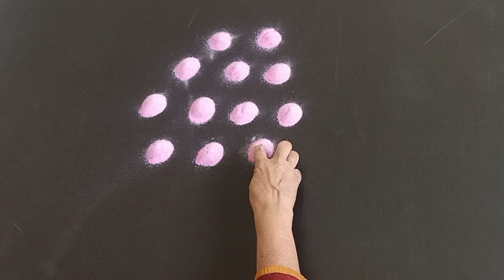Pink Flowers Rangoli Designs